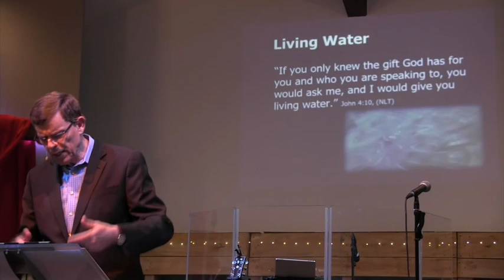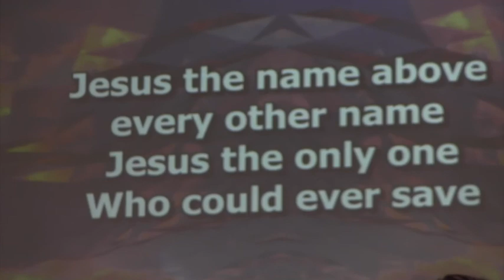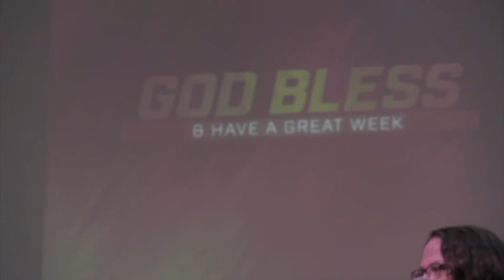First Church Of The Nazarene 5/31/2020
First Church Of The Nazarene
5/31/2020
"Are You Thirsty?"